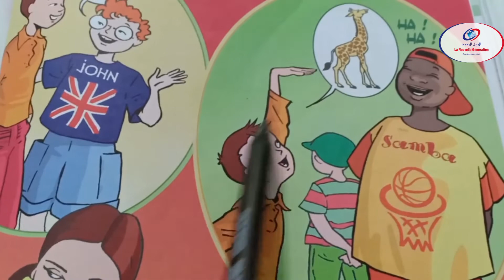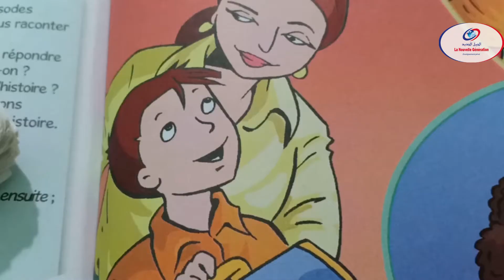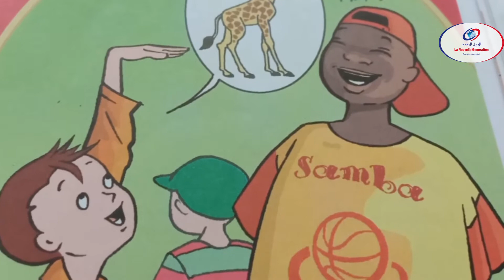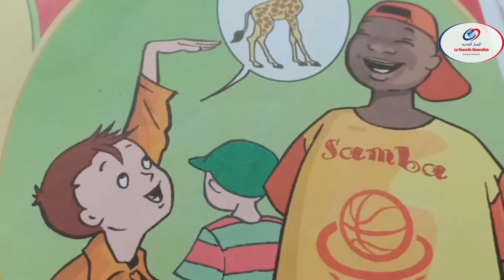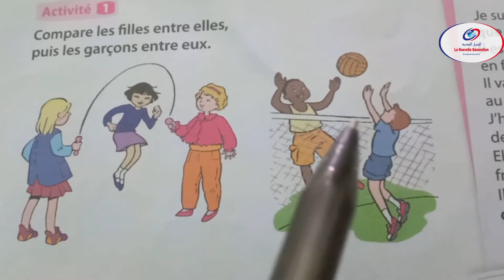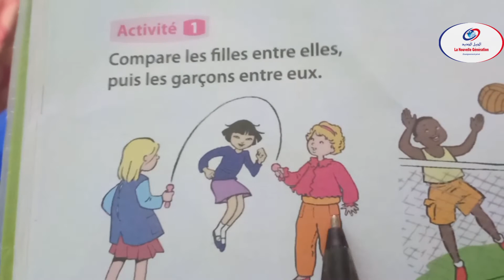Expression orale on est pareils, on est différents ! CE2